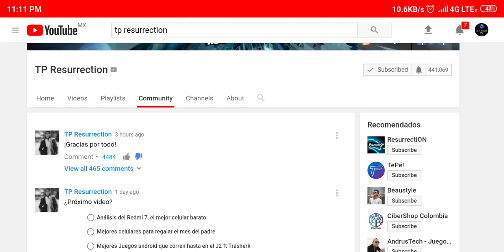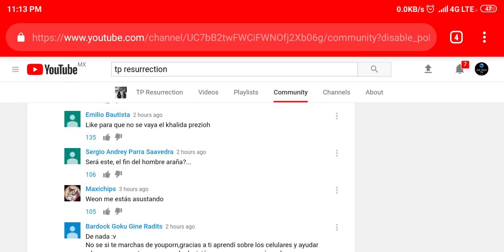TP Resurrection? A donde se fue?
Trip by KV Creative Commons — Attribution 3.0 Unported — CC BY 3.0 Free Download / Stream Music promoted by Audio Library Antes que nada saludos señor TP si llegas a ver esto espero y estes bien y recuperes energías para llegar con todo para el camino a 1,000,000 de subs